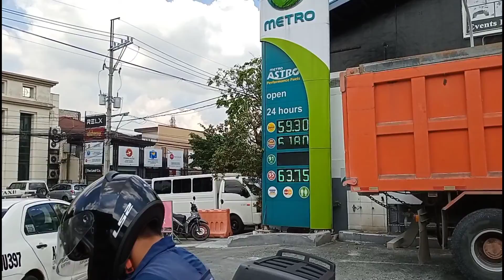BAKIT ANG TAAS NG GASOLINA 77 NA DITO SA AMIN